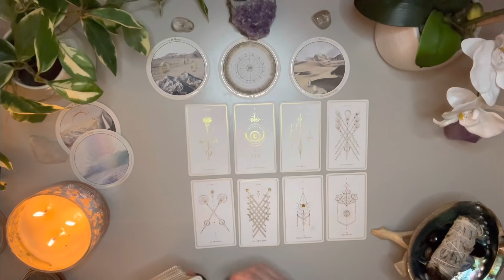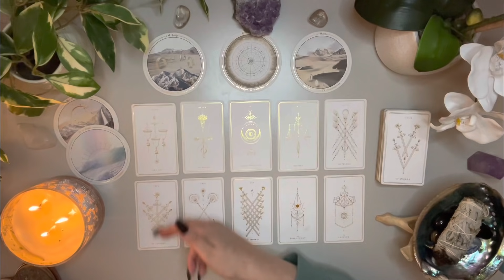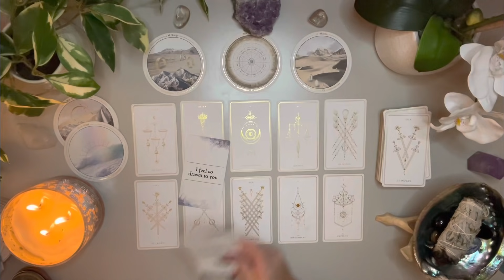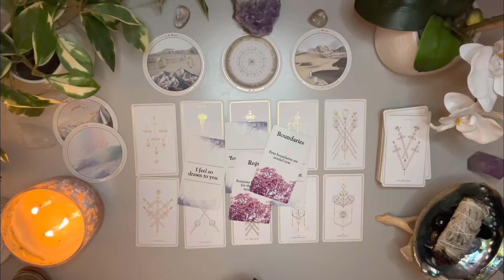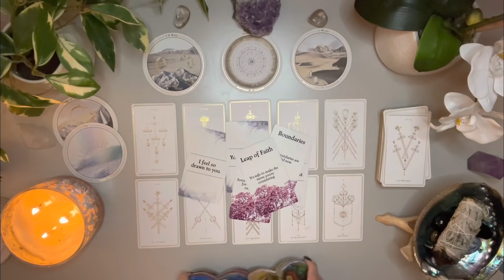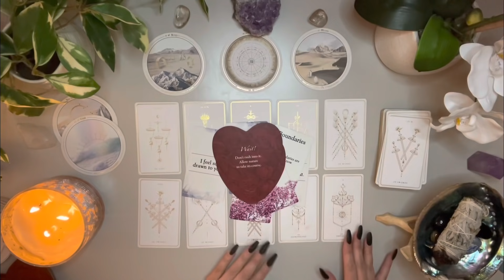Gemini ⭐️ Someone Is Having A Major Realization For How They Treated You 👀 The Choice Is Yours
⭐️BONUS NOVEMBER LOVE READING ⭐️

✨TAROT DECKS✨

✨ORACLE CARDS✨

Hidden Truths

Love & Peace
Charlie T.